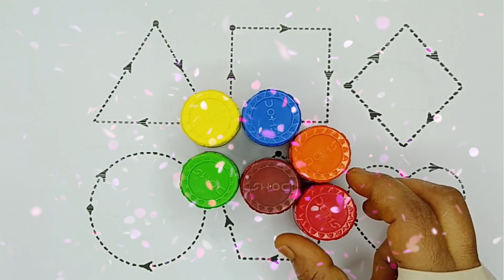Learn Shapes, Colors for Kids & Toddlers | 2d shapes drawing | Preschool Learning, Education Video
triangle,
octagon,
oval,
circle,
heart,
star,
pentagon,
square,

How to Draw shapes, Learn New Shapes for kids | shapes Drawing, shapes colors | preschool learning

shapes vedio for class 2,drawing with shapes, fun with cilirs activities, shapes for preschool

How to Draw shapes, Learn New Shapes for kids

learn New shapes, shapes drawing, How to draw all shapes | Educational video, preschool learning
shapes,
heptagon,
rhombus,
parallelogram,
trapezoid,